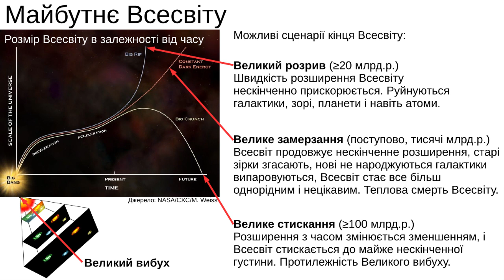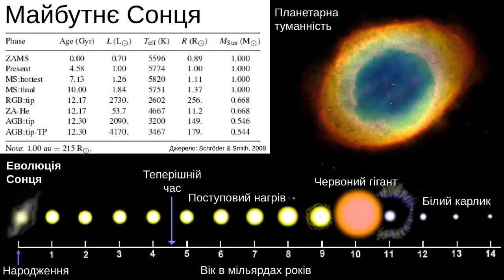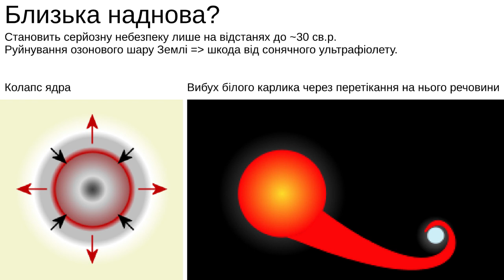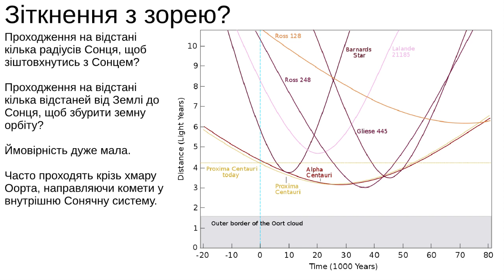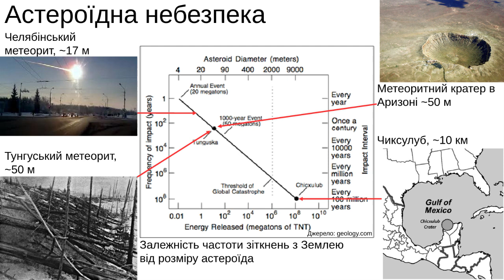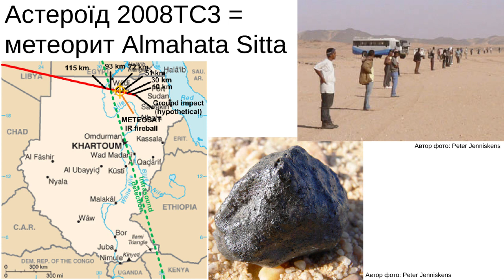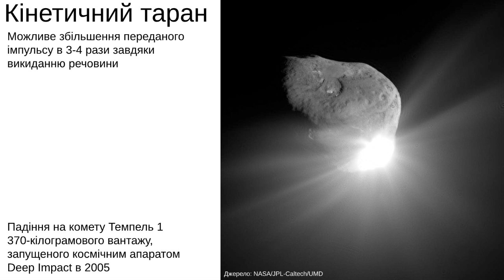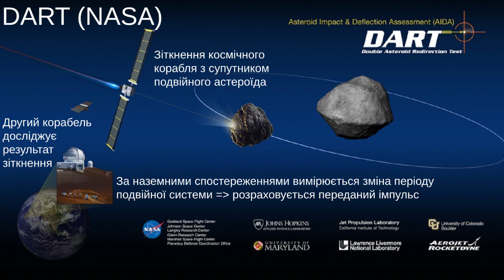Загрози людству космічних масштабів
Хоч ми цього і не помічаємо, та людство безперервно знаходиться у небезпеці. Вона може з’явитись десь у тропічних джунглях та поширитись на урбаністичні території (як це сталось з епідемією Ковіду), але й прийти на Землю з космосу. До чого нам варто готуватись та чого очікувати від оточуючого космічного простору будемо говорити в цій лекції.

Розповідає Олексій Голубов, кандидат фіз.-мат. наук, співробітник Харківського інституту астрономії, дослідник малих планет Сонячної системи, викладач ХНУ ім. Каразіна. Пан Олексій активно займається зі школярами та студентами, готує їх до олімпіад та турнірів з фізики та астрономії на українському та міжнародному рівні.

Лекції підготовлені за підтримки Міжнародного Фонду «Відродження» та Європейського Союзу в рамках гуманітарної ініціативи «Людяність і взаємодопомога».